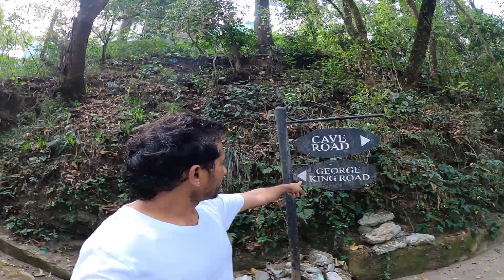darjeeling to gangtok | all india journey |EP-04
your query :-
darjeeling
darjeeling solo trip
gangtok
tea garden
darjeeling tea
MG road gangtok
tiger hills nathula pass
china border
night life
gangtok streer view
solo travel sikkim
solo travel west bangal